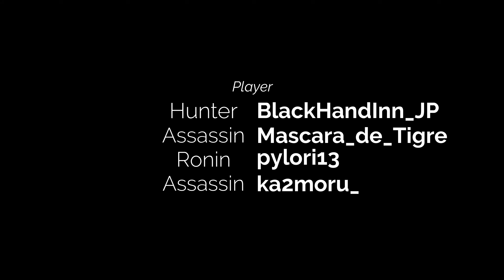[木刀 4視点] 怨讐 刺客 Ghost of Tsushima_20241015011044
久しぶりのいつもの面々で木刀です。
やはり落ち着くと言うか、「安定感」あります。

【chapter】
00:00 OP
00:07 Wave 0
03:48 Wave 1
05:16 Wave 2　[遠武器20]
07:33 Wave 3
09:49 Wave 4　[防衛地内25]
11:30 Wave 5
13:27 Wave 6
15:50 Wave 7　[暗具5]
17:16 Wave 8
18:55 Wave 9
20:53 Wave 10　[闇討10]
22:36 Wave 11
24:13 Wave 12
26:27 Wave 13　[遠頭射抜25]
28:01 Wave 14
29:48 Wave 15

【ビルド】
[太刀=正宗の至宝]
近接
奥義
月の型
毒の剣

[遠距離=吹き針]
闇討
状態異常効果時間
破兜
破盾

[護符=弁慶の庇護]
奥義
鬼
体力増加
自動回復

[暗具壱=泥投げ]
受け流し
討伐クールダウン
急火
弱体

[暗具弐=煙玉]
闇討
良運
礼物

[技]
霧隠れ 癒
神の加護
毒の果実
黒嵐